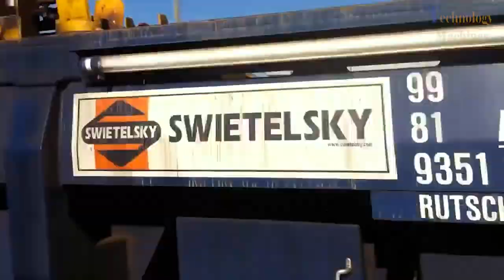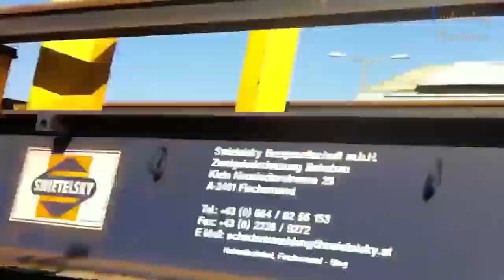Incredible Rail Making Machine modern railway welding technology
We hope you enjoy these interesting Technology Machines Videos! Don't forget to sign up! Thanks very much!
* We hope you enjoyed this review!

* We want to support all companies or people in promoting their products, services or companies.